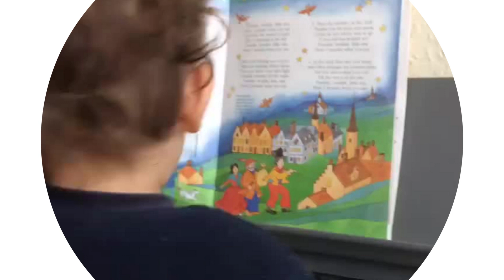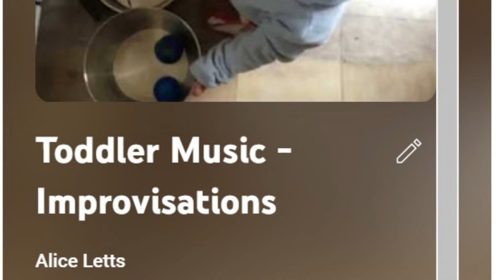Toddler exploring the music book and piano improv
Toddler exploring the music book and piano improvisations.
Identifying animals from the story pictures.